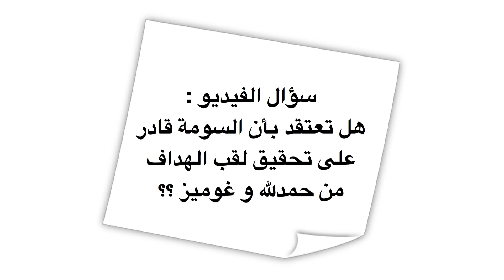الاهلي و الفيصلي 0-2 | السومة يهدر ركلة جزاء و الاهلي خارج نطاق التغطية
الدوري السعودي ، مباراة الاهلي و الفيصلي و التي انتهت ب فوز الفيصلي على الاهلي 2-0.
عمر السومة يهدر ركلة جزاء وغياب 10 لاعبين عن الاهلي في المباراة !